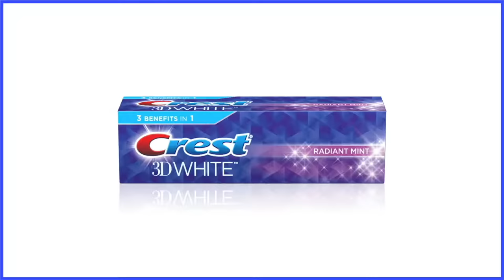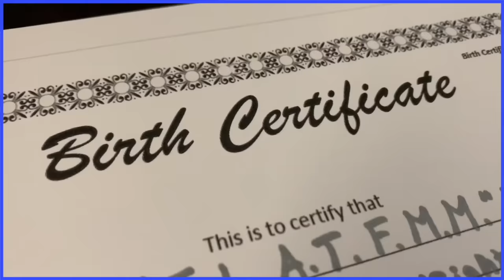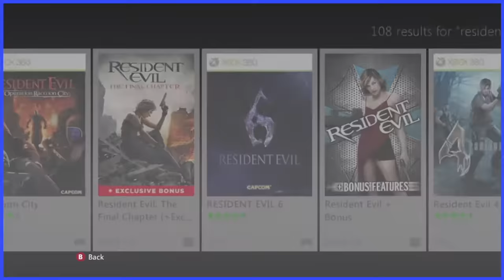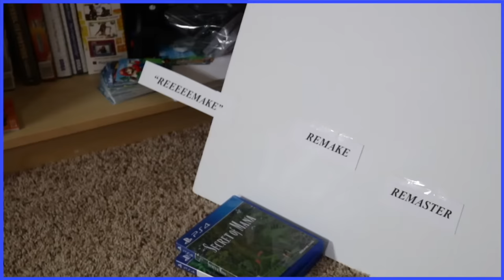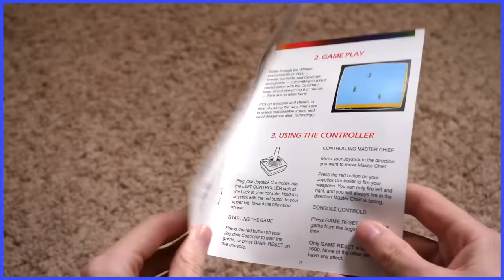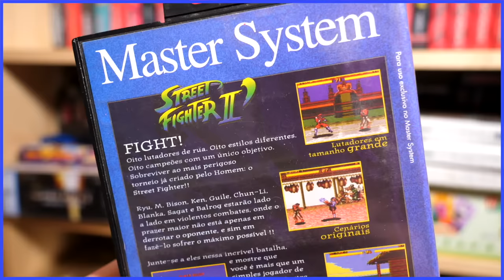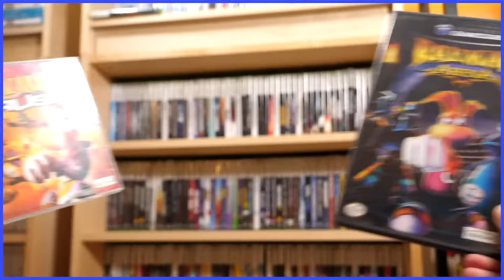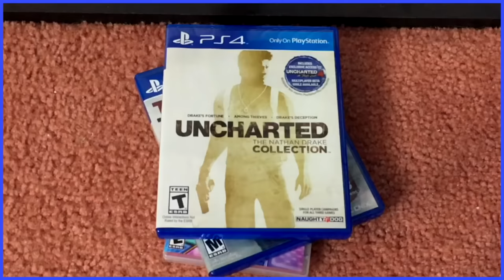Remakes, Remasters, Rereleases, Demakes, Definitive Editions, Oh My - Scott The Woz Compilation